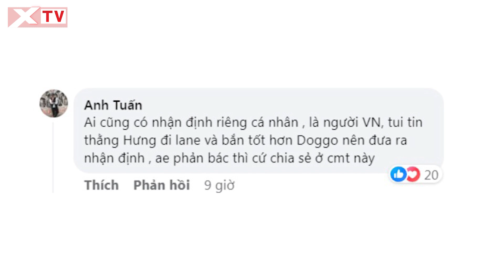Quản lý CES khẳng định Artemis “out farm” Doggo, Việt Nam đủ sức hạ Đài Loan ở ASIAD 19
Sau khi kết quả bốc thăm và nhánh đấu bộ môn LMHT tại ASIAD 19 được công bố, nhiều fan đã vẽ ra phần nào hành trình của đội tuyển Việt Nam. Theo đó, nếu không có gì bất ngờ thì Levi và các đồng đội sẽ có mặt ở Bán kết để chạm trán với đối thủ Đài Bắc Trung Hoa.

Đây là trận đấu được xem là quyết định khả năng giành huy chương của đội tuyển LMHT Việt Nam. Nếu có chiến thắng thì sẽ ít nhất mang về Huy Chương Bạc, còn nếu thua thì khả năng tranh Huy Chương Đồng sẽ khá thấp, bởi đối thủ sẽ là Trung Quốc hoặc Hàn Quốc.